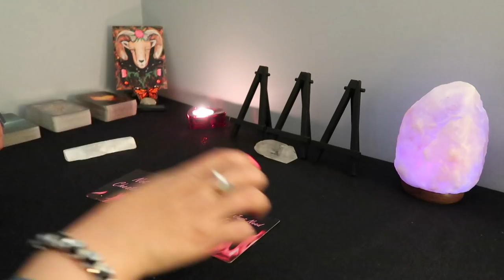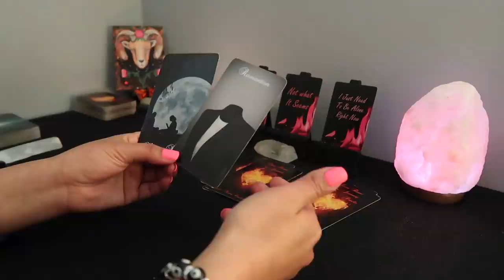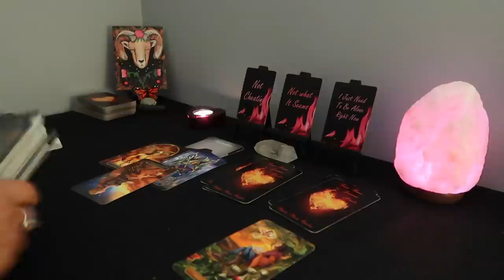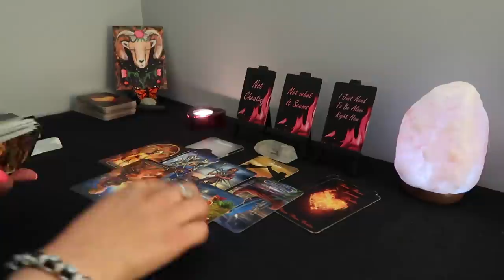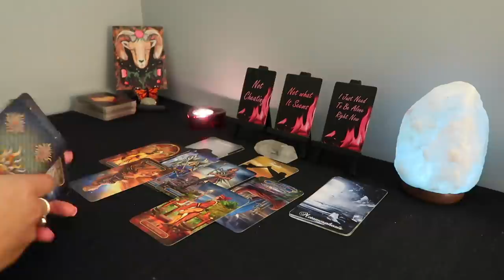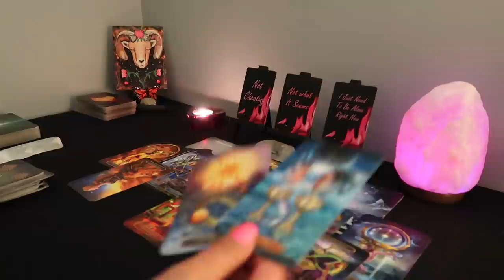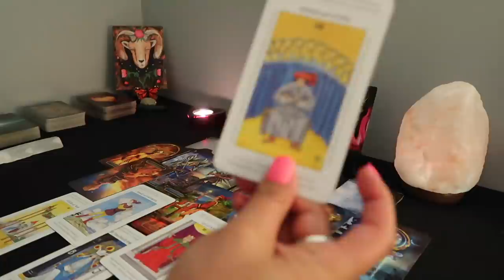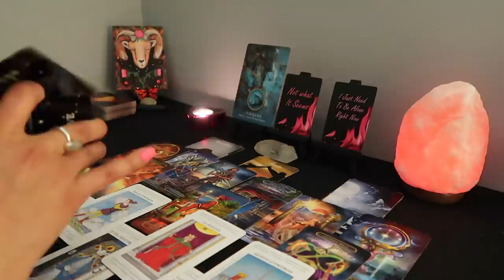Aries ♈️ Coming Back Changed! Hoping You Two Can Work This Out ✨❤️ May 2022 Tarot 🦋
Hello! I am an intuitive reader, please keep in mind this may or may not resonate. Don't forget to check your sun, moon, rising and venus sign. I am currently not doing personal readings. I really appreciate the love and support ❤️

                    ~Tarot/Oracle Decks~
78 Arcanum Tarot Card Games (Walmart - $13.17)